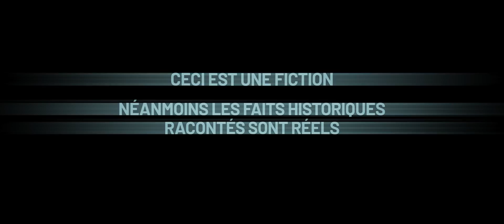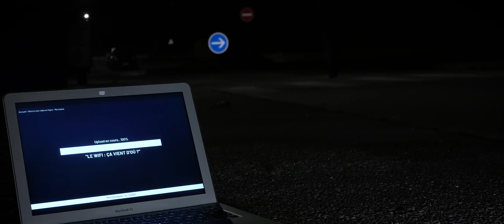LE WIFI ÇA VIENT D'OÙ ?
Je vous présente 3 personnes et leur création, sans qui le Wifi n’existerait pas : l’inventeur de la radio Guglielmo Marconi et ses ondes radios, une actrice Hollywoodienne Hedy Lamarr et son Saut de Fréquence ainsi qu’un ingénieur spécialiste en radio astronomie John O’Sullivan et sa Transformation de Fourier Rapide.

SOURCES

Documentaire : Bombshell d'Alexandra Dean